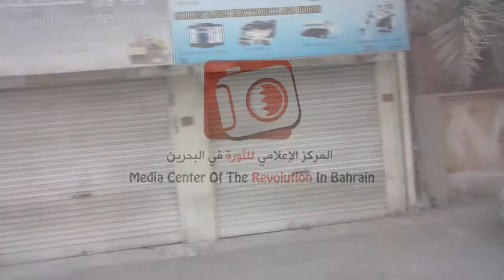اغلاق المحلات التجارية في بلدة سماهيج ضمن خطوات "إضراب الإباء" 2015\2\12 Bahrain